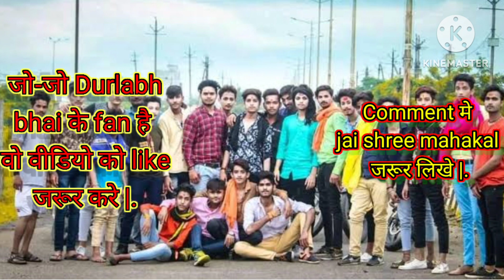New gangster status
उज्जैन का महाकाल स्टार दुर्लभ कश्यप गैंगस्टर status attitude

दुर्लभ कश्यप गैंगस्टर ststus
King of Ujjain

Durlabh kashyap

durlabh kashyap, durlabh kashyap ki kahani, durlabh kashyap song, durlabh kashyap ujjain, durlabh kashyap gangster, durlabh kashyap story, durlabh kashyapkashyap